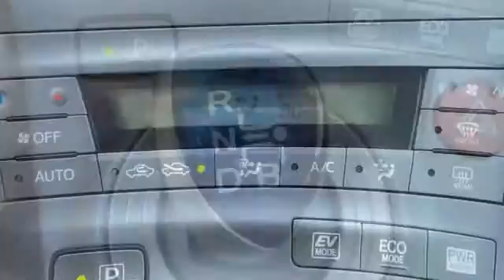2013 Toyota Prius Rochester MN Winona, MN X3920 - SOLD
Year: 2013
Make: Toyota
Model: Prius
Trim: Three
Engine: 1.8L 4-Cylinder DOHC 16V VVT-i
Transmission: CVT
Color: Red
Interior: Dark Gray
Mileage: 31668
Stock #: X3920
VIN: JTDKN3DU0D5694481
Toyota Certified Pre-Owned! One Owner, No Accidents, Local Trade. Prius Three Navigation Backup Camera, Toyota Certified, Air Conditioning, Electronic Stability Control, Fabric Seat Trim, Integrated Back-Up Camera, Navigation System, Outside temperature display, Power windows, Steering wheel mounted A/C controls, Steering wheel mounted audio controls, Telescoping steering wheel, and Tilt steering wheel. Toyota of Rochester is proud to offer this durable, reliable 2013 Toyota Prius. Toyota Certified Pre-Owned means you not only get the reassurance of a 12mo/12,000 mile Comprehensive warranty, but also up to a 7yr/100,000-Mile Powertrain Limited Warranty, a 160-point inspection/reconditioning, 1yr Roadside Assistance, trip-interruption services, rental car benefits, and a complete CARFAX vehicle history report. This car will save you money by keeping you on the road and out of the mechanic's garage. We look forward to earning your business.

Address:
4900 Highway 52 N